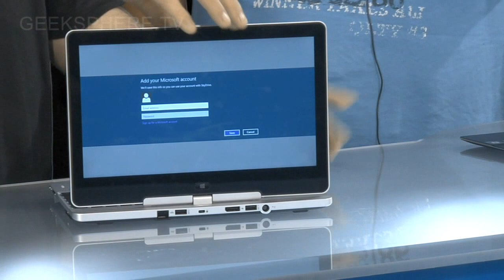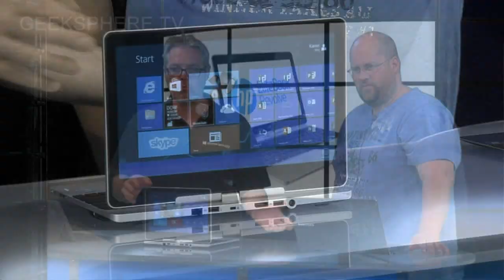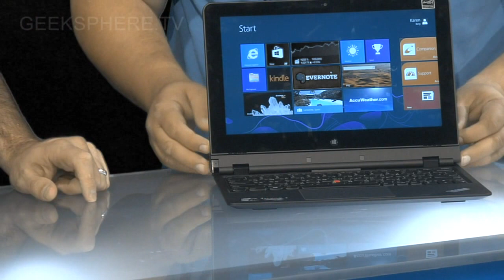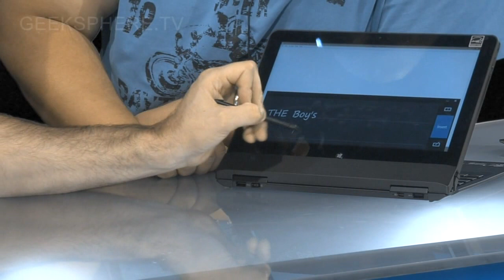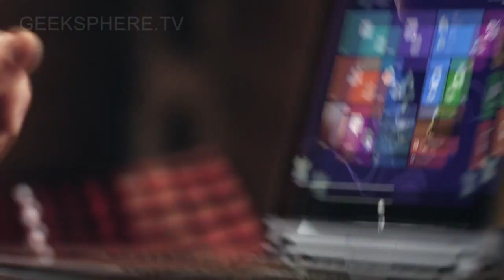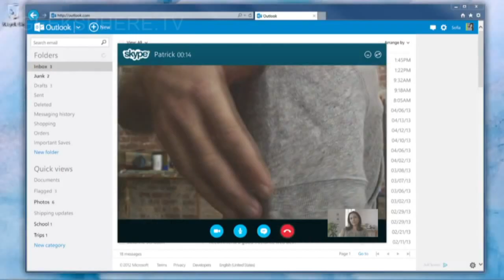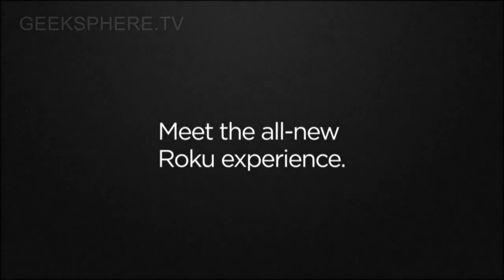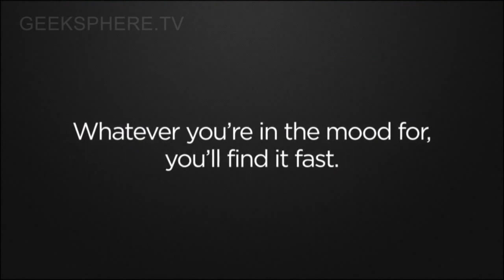Geeksphere : Episode 17.1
!! We apologise for the audio issues with this episode !!

In this episode Bradley Borrows (@bradbor) and Skip Parker (@urbankiwinz) look at the HP Revolve 810, Lenovo Thinkpad Helix, Hypersonic Jets, Skype in Outlook.com and the Roku 3.

Its a hardware bonanza.